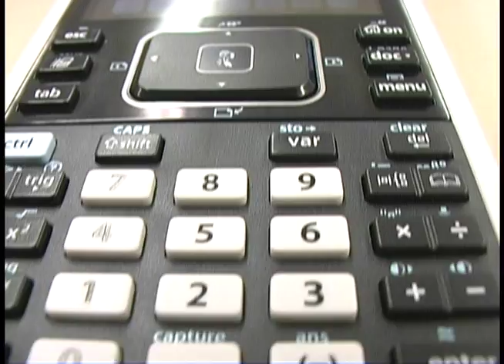TI Nspire Ad (project)